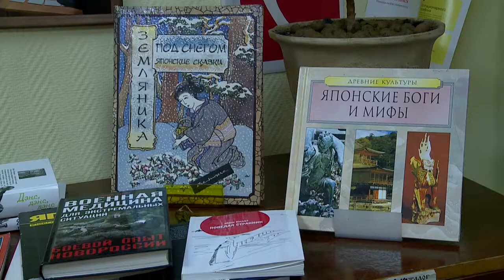БИБЛИОТЕКА 20.11.2018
В Реутове набирает популярность сложный вид творчества - живопись на песке. Многие искусствоведы считают ее одним из самых сложных видов изобразительного искусства. Кроме умения рисовать, нужно художнику нужно обладать талантом режиссера и знать музыку. Реутовчанам повезло - в городе есть прекрасный мастер, который дает бесплатные уроки детям.